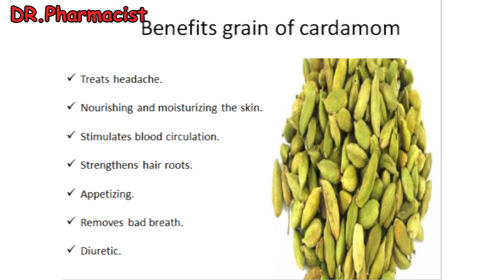Benefits of grain of cardamom